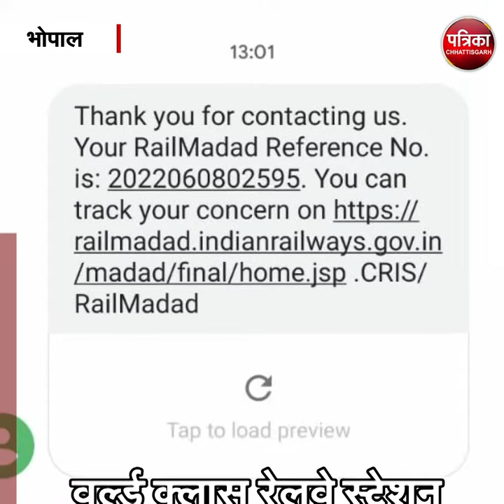देश के वर्ल्ड क्लास रेलवे स्टेशन पर लहाराया फटा तिरंगा | Rani Kamlapati | Habibganj Railway Station